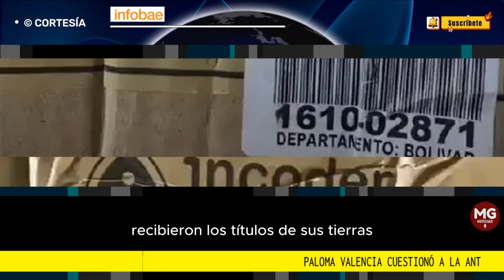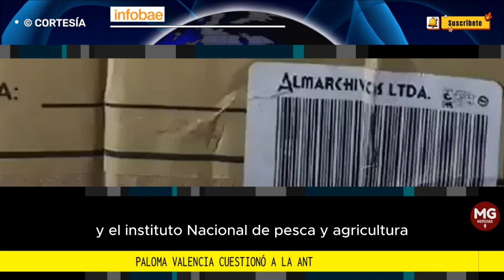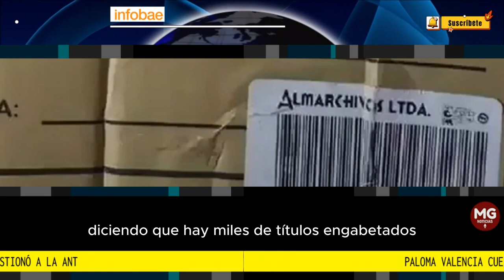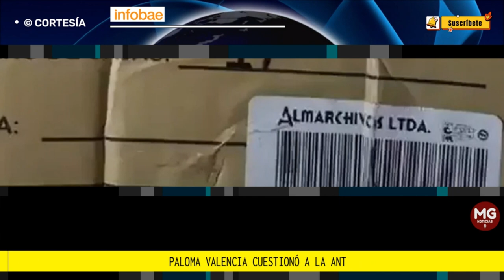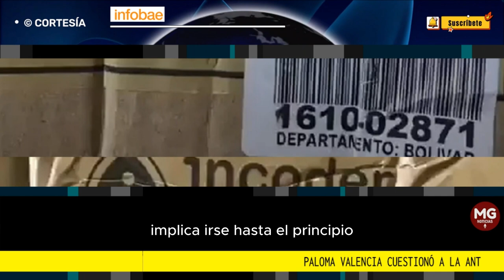DENUNCIA 🔴 PALOMA VALENCIA CUESTIONA A LA ANT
Paloma Valencia cuestionó a la ANT: “¿Por qué la Agencia de Tierras entrega títulos del Incoder?”
FUENTE INFOBAE